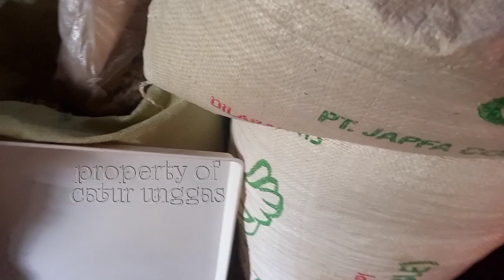review pakan entok super hemat stock full keuntungan bertambah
review pakan entok super hemat
stock full keuntungan bertambah